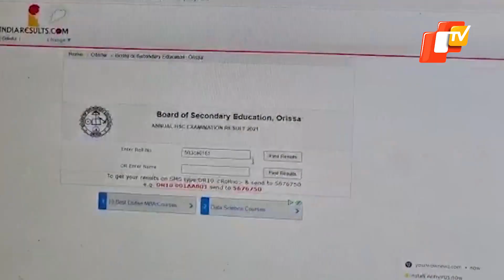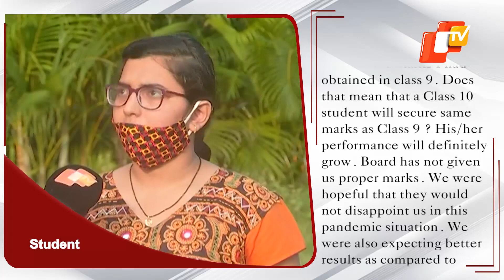'Class 10 Marks Not Added' - Odisha Matric Students Dissatisfied With BSE Results 2021 | OTV News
On Friday (June 25), the Odisha government declared the results of Class 10 Board exams 2021 conducted by Board of Secondary Education (BSE).